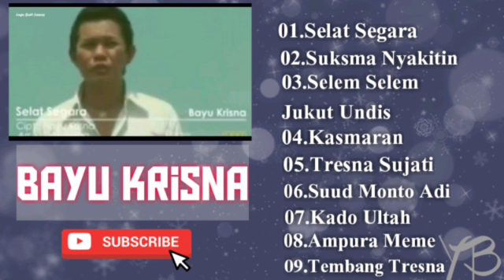Lagu Bali Bayu Krisna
lagu bali, lagu bali lawas, lagu pop bali, lagu bali bayu krisna, bayu krisna, selat segara